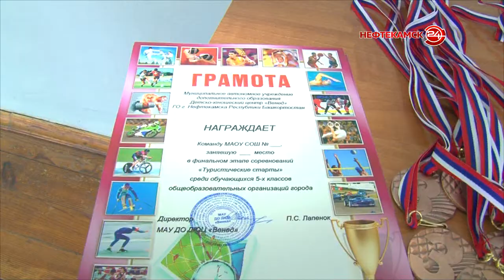Пятиклассники Нефтекамска выявили лучших в «Туристических стартах»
В Нефтекамске прошли "Туристические старты". В финале состязаний встретились шесть лучших команд. На протяжении всего учебного года лидеры доказывали, что они быстрее, выше и хитрее своих соперников.